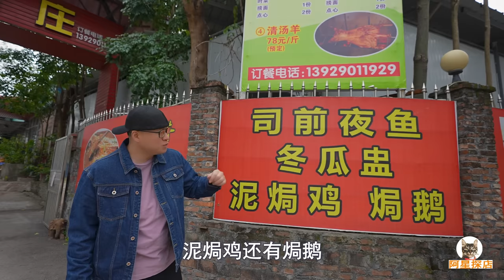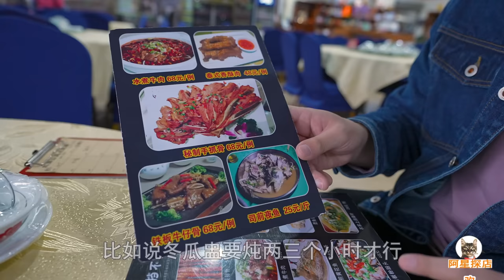广东江门水鸭冬瓜盅，整颗瓜煲汤，司前夜鱼鲜美，阿星吃本味粤菜Cantonese Cuisine Duck and Winter Melon Soup in Jiangmen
冬瓜盅是粤菜里很有名的一道美食，用整颗冬瓜来煲汤，中间加入肉类，海鲜，谷物，中药等食材，隔水炖煮几个小时，汤味鲜甜浓郁，在江门大大小小的农庄餐馆很流行。还有鲜美的司前夜鱼，现做的泥焗鸡，都是品尝食材的原味，清淡滋补的本地菜。
Winter melon soup is a very famous dish in Cantonese cuisine. The whole winter melon is used to make soup, and meat, seafood, grains, Chinese medicine and other ingredients are added in the middle. It is stewed for several hours in water. The soup tastes sweet and rich. It is popular in Jiangmen. Farmhouse restaurants are popular. There are also delicious Siqian town night fish and freshly made mud-baked chicken, all of which are light and nourishing local dishes that taste the original flavor of the ingredients.